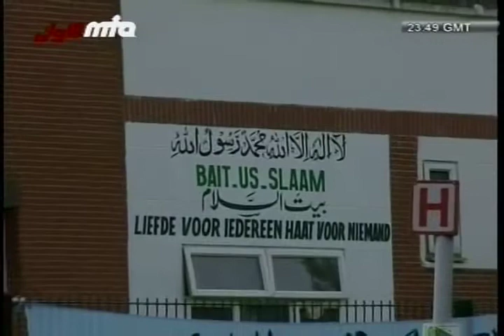(Urdu) Jalsa Salana Belgium 2006 - Concluding Address by Hadhrat Mirza Masroor Ahmad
Concluding Address at the 14th Jalsa Salana Belgium 2006 (14th Annual Convention of Ahmadiyya Muslim Community in Belgium) by Hadhrat Mirza Masroor Ahmad, Khalifatul Masih V(aba) on 4th June 2006. For more information about peaceful and real Islam please